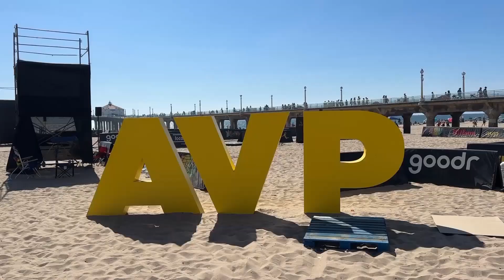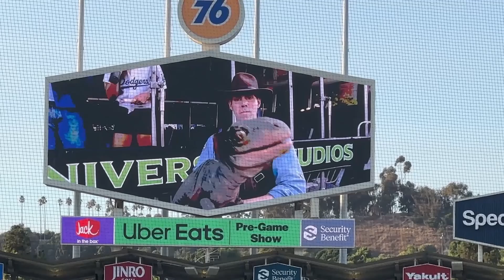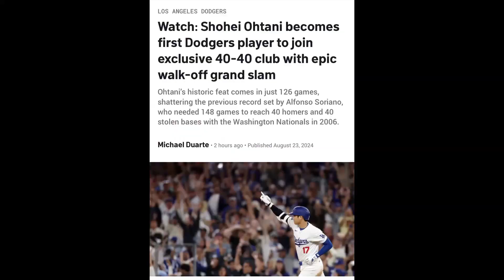aug 16 24